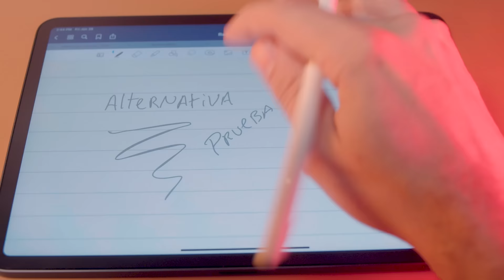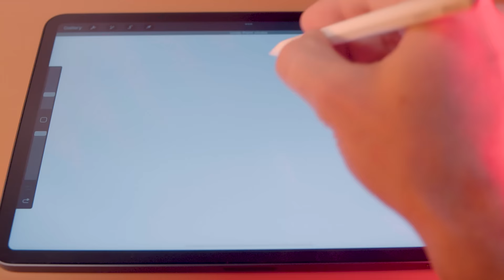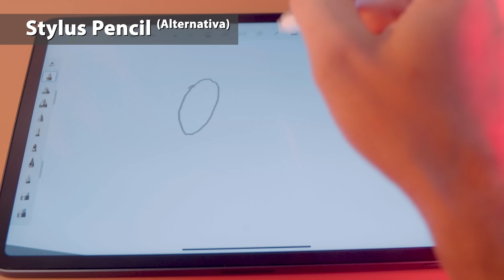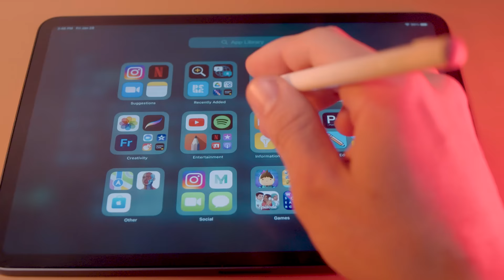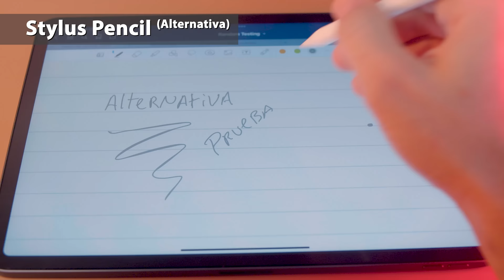La alternativa al Apple Pencil para iPad cuesta $29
Lápiz recargable económico para iPad con rechazo de palma, detección de inclinación, magnético, compatible con iPad 2018 y versiones posteriores.

🔗 Link para comprar el Stylus Pencil
Utiliza este código para un descuento: WBU8SOHC (Valido hasta Mayo 31 de 2022)

🗒️ Descripción:
En este video hago una reseña de una alternativa super económica al Apple Pencil (el lapiz para iPad de Apple). Este Stylus funciona de manera casi idéntica vía bluetooth pero es mucho más barato.